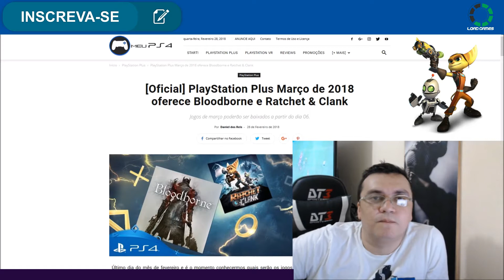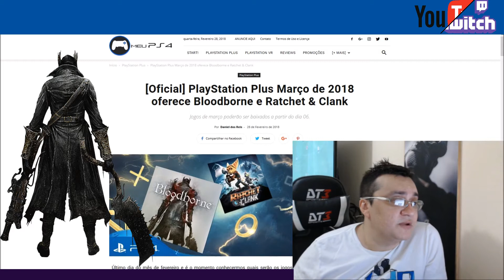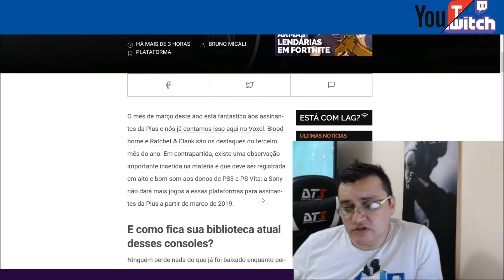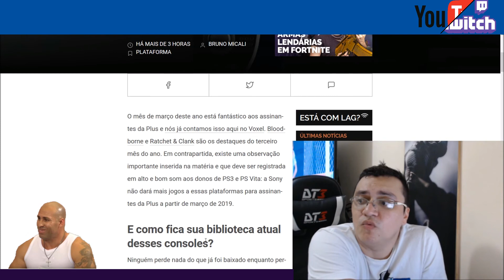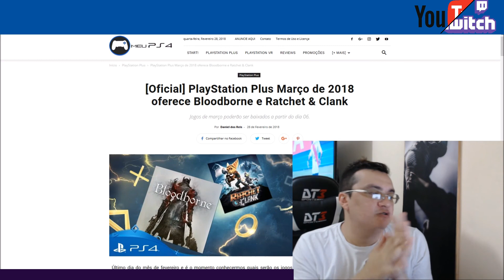1° DE ABRIL? Dois "AAA" NOTA 10 e Adeus ps3 e vita...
Dois AAA  '' TRIPA UÊIII'' NOTA 10 e Adeus ps3 e vita...